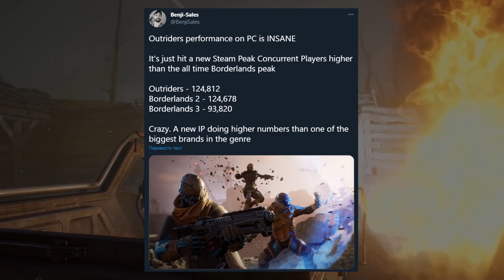Outriders. Секреты и фишки для начала игры. Что нужно знать новичкам.